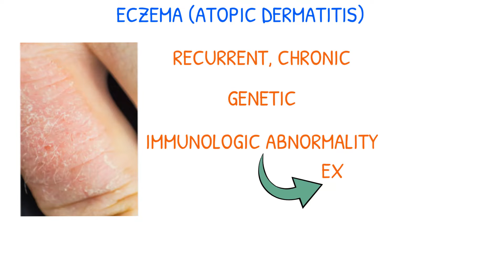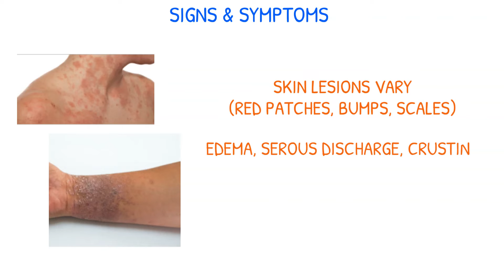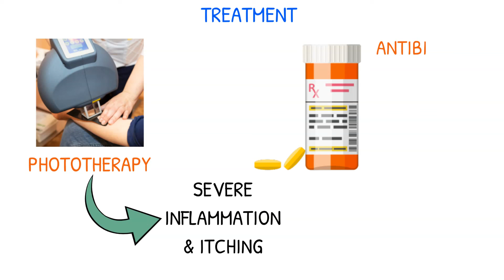Eczema (Atopic Dermatitis) Causes, Treatment, Symptoms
Eczema (atopic dermatitis) is a recurrent, chronic skin condition that has genetic origins. It develops as a result of an immunologic abnormality that causes an excessive immune response to environmental allergens.

This video is part of the Integumentary System for Nursing Students playlist.

for resources to help you succeed in nursing school.

Resources:
Saunders Comprehensive Review for the NCLEX-RN® Examination
Understanding Pathophysiology

I endeavor to be correct regarding the information I present in these videos; however, medical research is continually being updated thus the information in this video might one day be outdated or inaccurate regarding Eczema (Atopic Dermatitis).